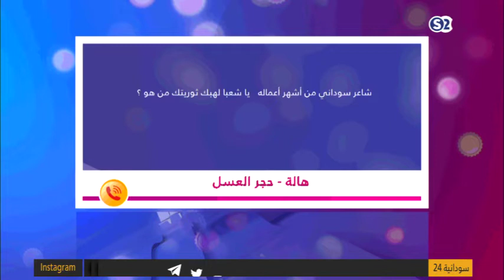هالة | صفرجت - مع محمد جلواك - الحلقة 25 - رمضان 2020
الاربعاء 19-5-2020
انتقلت سودانية ٢٤ مع عدد من القنوات الى قمر عربسات  على الترددات  :
12523 رأسي- 12034 أفقي معدل ترميز
27500

ـــــــــــــــــــــــــــــــــــــــــــــــــــــــــــــ

ـــــــــــــــــــــــــــــــــــــــــــــــــــــــــــــ

اقوى البرامج الخاصة بالقناة :

ـــــــــــــــــــــــــــــــــــــــــــــــــــــــــــــ

ـــــــــــــــــــــــــــــــــــــــــــــــــــــــــــــ